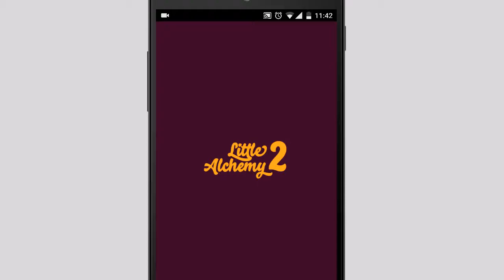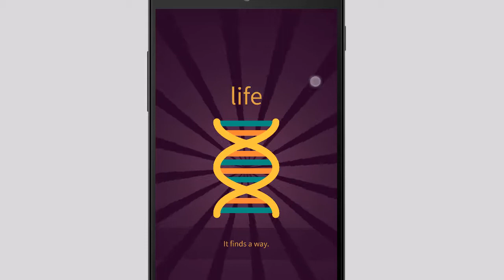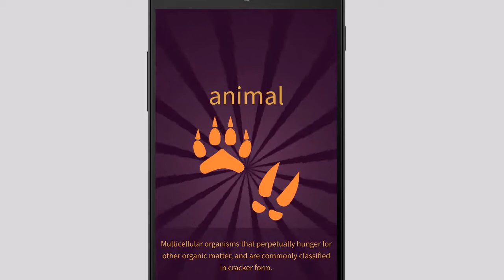Little Alchemy 2 Walkthrough #11 - How to make ANIMAL - Droid Morning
Little Alchemy 2 Walkthrough #11 - How to make ANIMAL

Little Alchemy 2 features:
Original soundtrack.